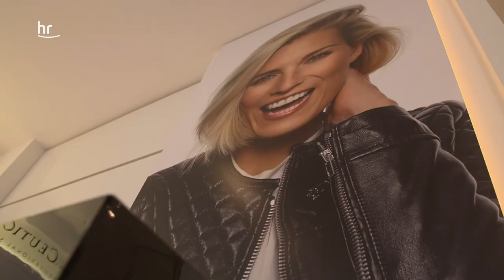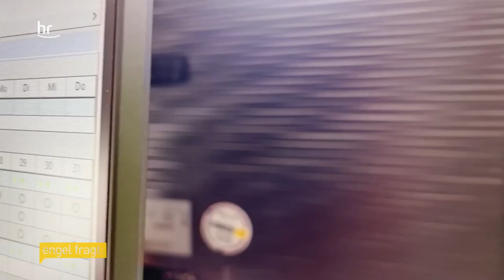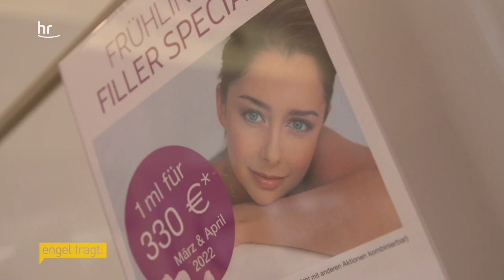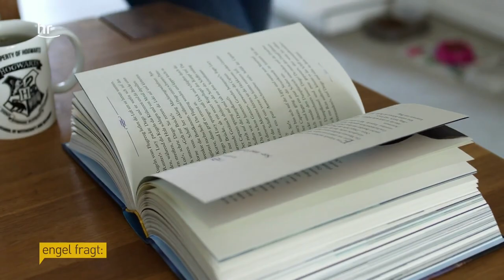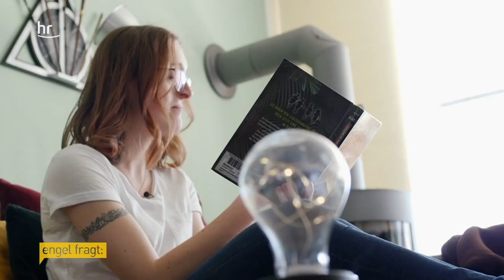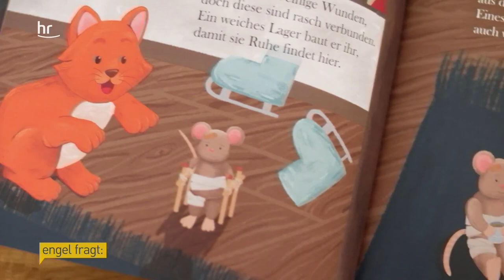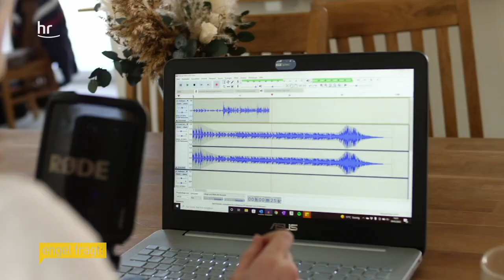Selbstoptimierung: Bin ich gut, so wie ich bin? | engel fragt | Dokus & Reportagen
Selbstoptimierung kann zu mehr Selbstakzeptanz führen, wenn man es übertreibt aber auch zu Stress, Unzufriedenheit oder Depressionen. Eine weitere Engel Fragt Folge findet ihr Wie viel Fitness ist gesund, wie wichtig ist das Thema Beauty wirklich oder bin ich gut, so wie ich bin? Philipp Engel macht sich auf die Suche nach Antworten.